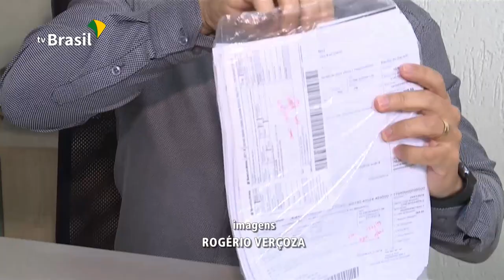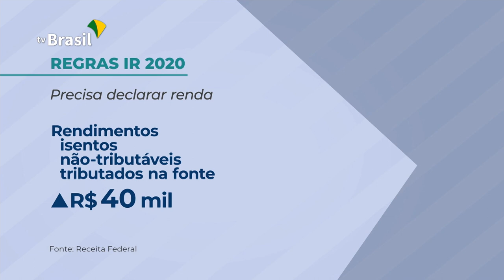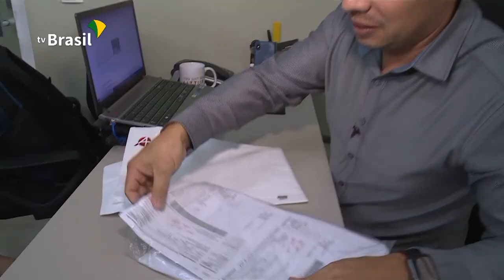Anunciadas regras do Imposto de Renda 2020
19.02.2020 - Receita Federal espera receber 30 milhões de declarações de Imposto de Renda neste ano. Hoje, a instituição anunciou regras e prazos para o envio. Entre as novidades, o pagamento antecipado das restituições.